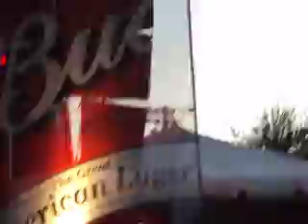Candlebox For You Live Rib America 2010 Indianapolis, IN